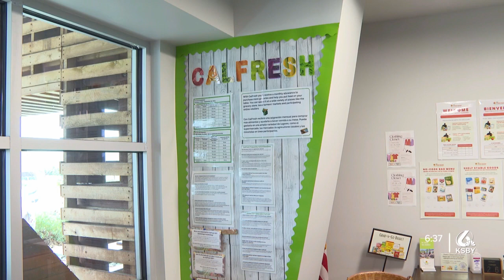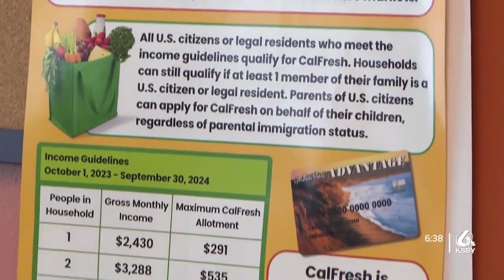Did you lose power during storms? CalFresh may replace food that went bad